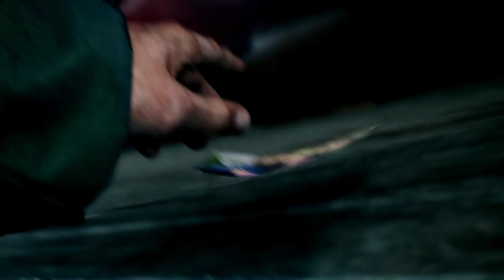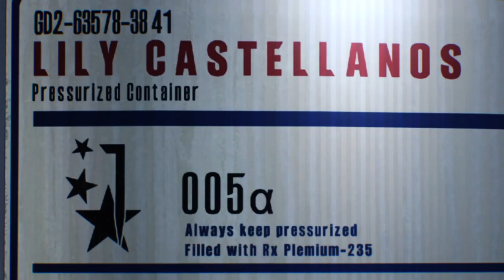The Evil Within 2 Where's Lilly??? Gameplay Walkthrough Part 1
The Evil Within 2[a] is a third-person survival horror video game developed by Tango Gameworks and published by Bethesda Softworks for Microsoft Windows, PlayStation 4 and Xbox One. The game was released worldwide in October 2017 and is the sequel to the 2014 video game The Evil Within.
GAMEPLAY:
Similar to its predecessor, the game is a survival horror game. Played from a third-person perspective, the player assumes control of detective Sebastian Castellanos, who must descend into the world of Union to rescue his daughter, Lily. There are three difficulty modes, namely Casual, which producer Shinji Mikami recommends,Survival, and Nightmare. In The Evil Within 2, maps are larger and there are multiple ways for players to advance in a level. The player is also given an item known as "The Communicator", which helps to highlight the objectives, resources, and enemies featured in the game's world. It will also reveal Resonance points, which provides hints regarding what had happened in the world of Union. Players can explore the map area freely to complete side objectives and scout for resources, which are scarce. Players can engage in direct confrontation with enemies using weapons like guns, or use stealth to prevent themselves from being noticed or sneak behind enemies to kill them silently.

The game also features a crafting system, in which players can gather resources to craft new items such as ammo. Players can craft items at any time in the game, but doing so in a workbench requires less crafting materials. A customization system is also present. The Green Gel, introduced in the first game, can be used to customize Sebestian's abilities, which are divided into five different trees: health, stealth, combat, recovery and athleticism. Weapons can also be customized using the weapon parts players collected through exploring Union.